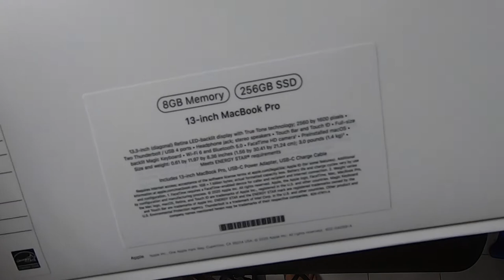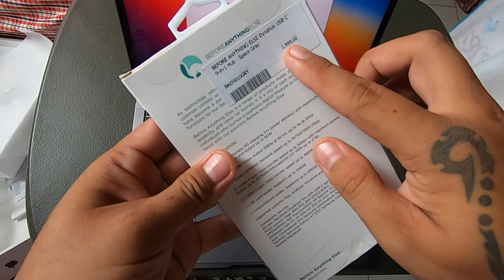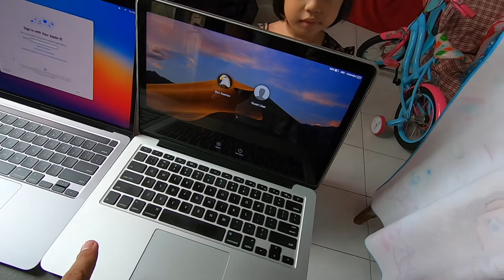MACBOOK PRO M1 UNBOXING New Workhorse for our OFFICE. TAGALOG VLOG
My current macbook's battery bloated so I need to have it replaced soonest possible. And we have lots of incoming shoots that I really need a replacement soonest possible. Fortunately, there was one available M1 Macbook pro available at Istore in Centrio. Here's a short unboxing video of my M1. :)